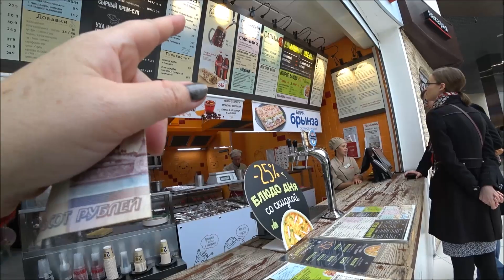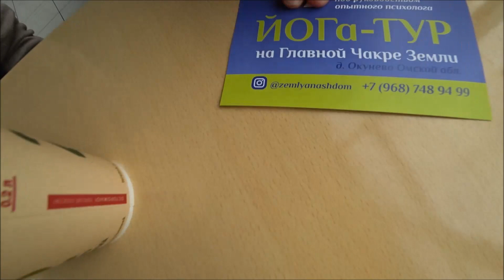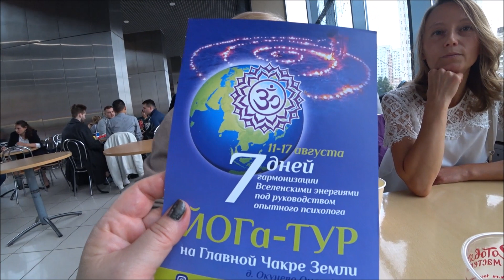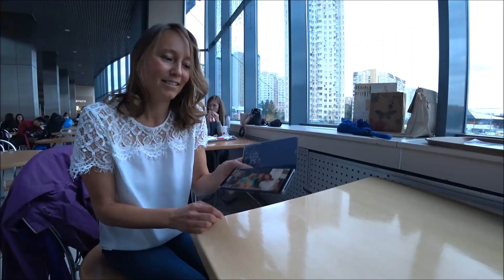36. Татьяна йога тичер в Москве. Потрясающие изменения в жизни. Светлана про Окунёво.